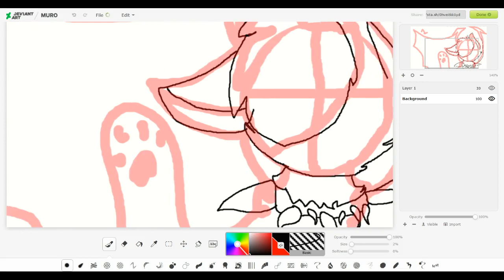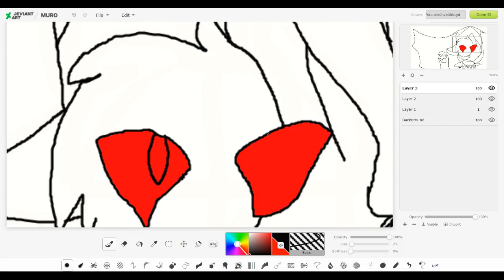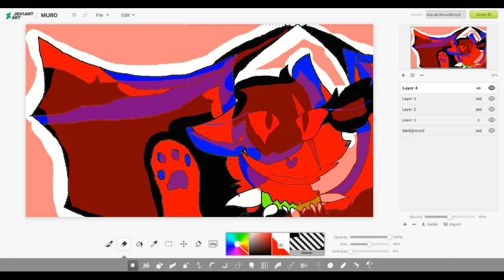Steamdragon (Speedpaint)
My oc STEAMDRAGON!